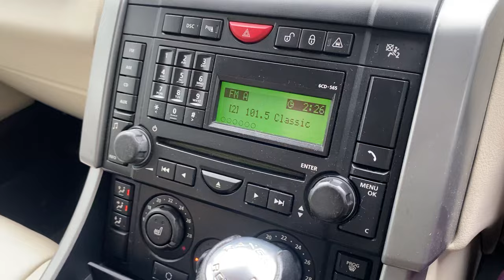Access contact via Bluetooth connection. Range Rover sport HSE. 2007.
How to find your contact list in the Range Rover sport, to make the call simply press the centre of the knob.